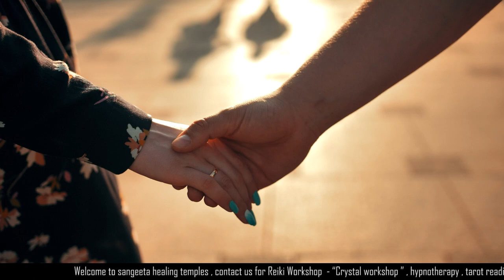Relationship Reiki | Family Relationship Reiki